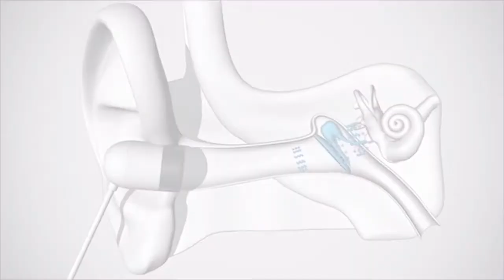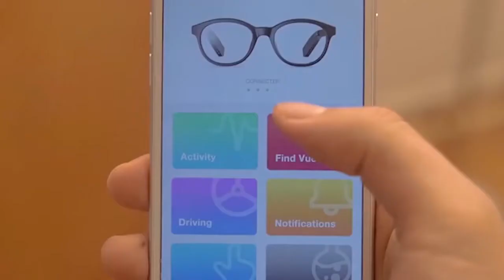5 Gadjets do James Bond que voce pode comprar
5 Gadjets do James Bond que voce pode comprar